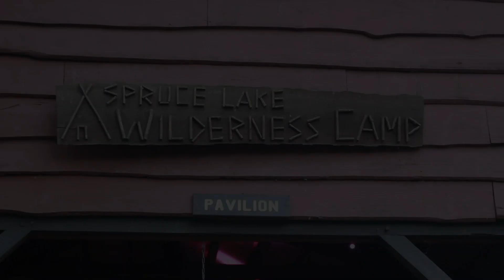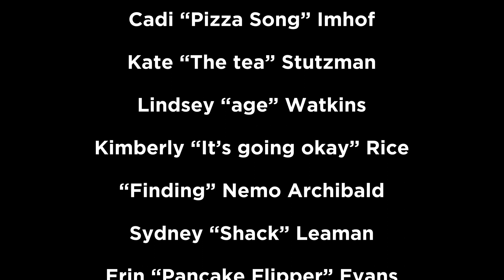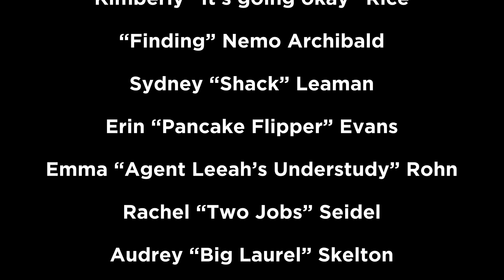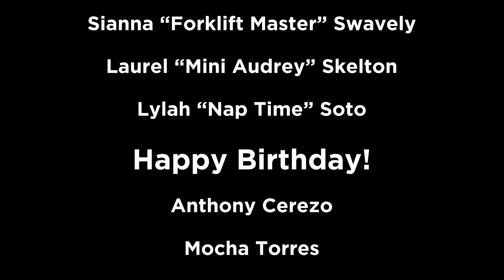Adventurers 1 - 2019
Adventurers Week 1 (Ages 12-14): June 23-28, 2019

Spruce Lake has been pointing people toward Christ since 1963.